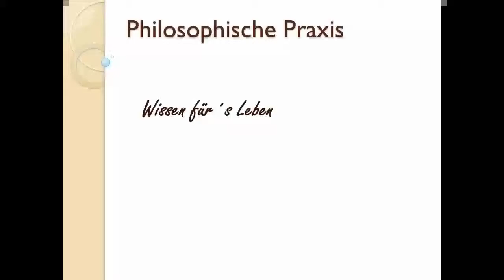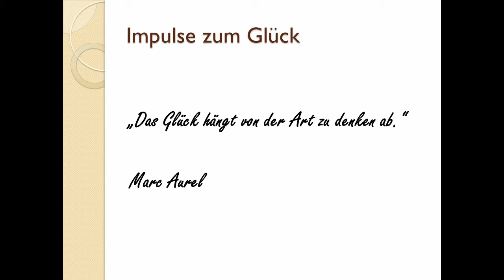Menschenrechte und homo sacer (Agamben)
Dr.phil. Claudia Simone Dorchain spricht über Giorgio Agambens Begriff des "homo sacer", des tötbaren Lebens